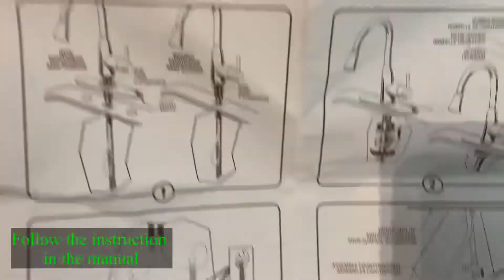DIY : how to remove old faucet and install new faucet